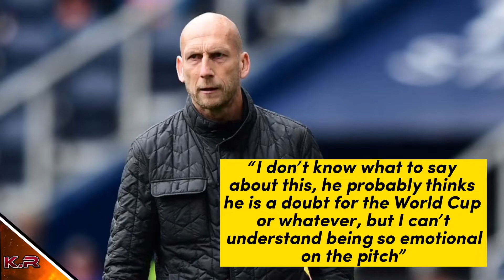Stam slams Varane | plus injury update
Jaap Stam says Varane was over emotional. Plus we have an update for Varanes injury.

The Keller Report: A Manchester United Magazine Show. For all your News, Reviews & Highlights. We cover transfer news, buying and selling of players, quick look at potential player profiles linked to Manchester United, sale amounts & club bids. Keep up with all the latest gossip involving players, ex-players, managers, pundits... We review all games associated with Manchester United, bringing you the latest scores, lineups & more.